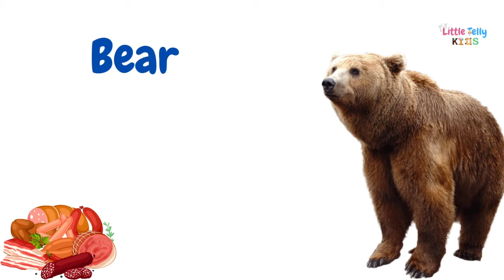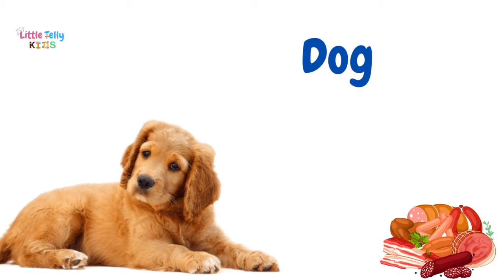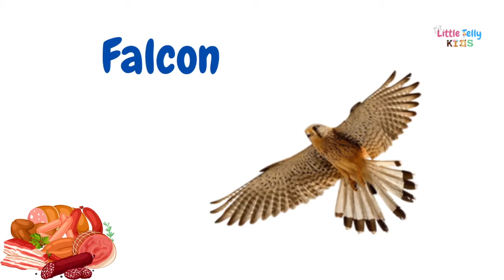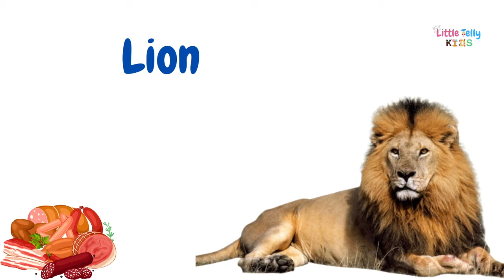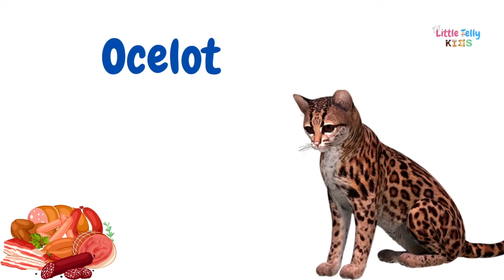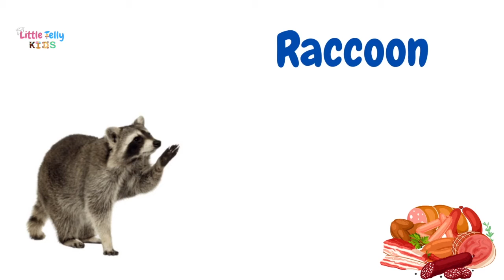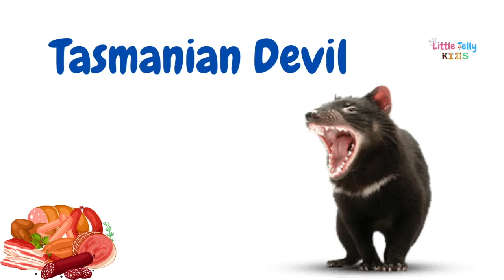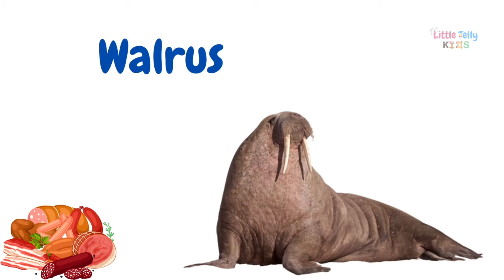Carnivore Animals || Learn Carnivorous Animals Name || Type of Animals || Meat-eating Animals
If you'd like to see more videos like Carnivore Animals || Learn Carnivorous Animals Name || Type of Animals || Meat-eating Animals || then please subscribe and don't forget to click on the bell button so that you can get the notification of the video whenever it is published.

Title:- Carnivore Animals || Learn Carnivorous Animals Name || Type of Animals || Meat-eating Animals ||